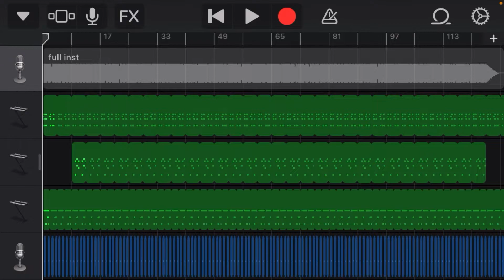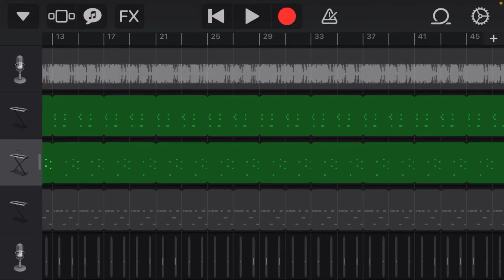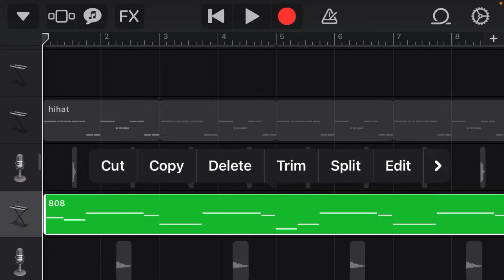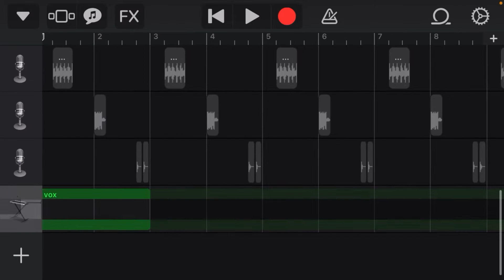How “VLone Jacket” Was Made in 7 Minutes - Playboi Carti (Garageband Remake)